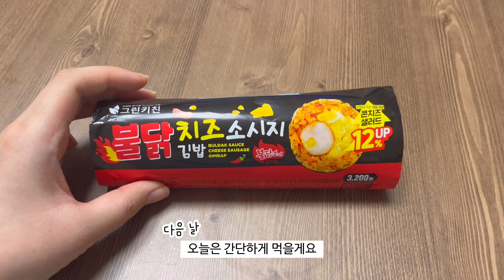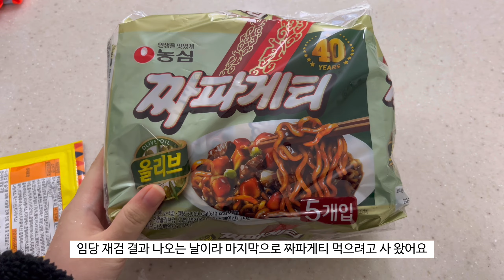그럴 줄 알았다... 임당 재검 당첨🥲